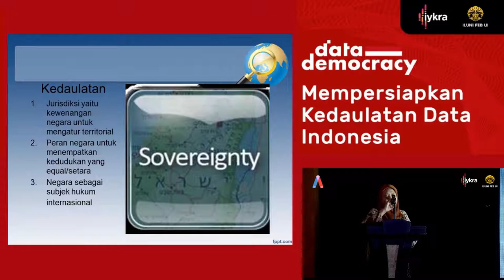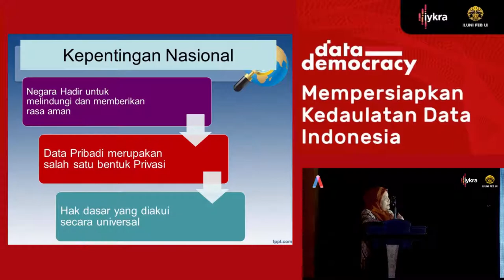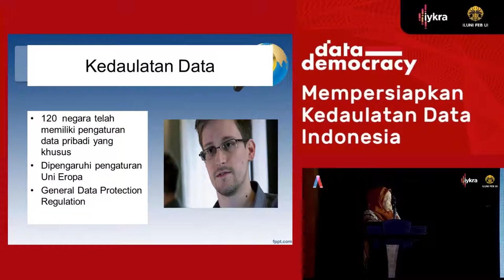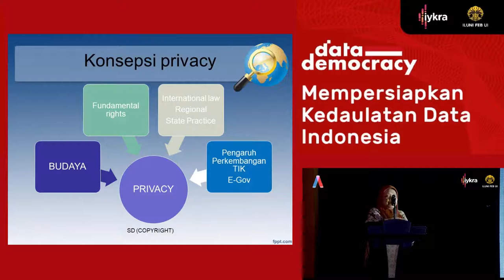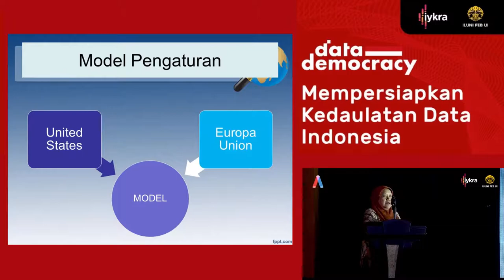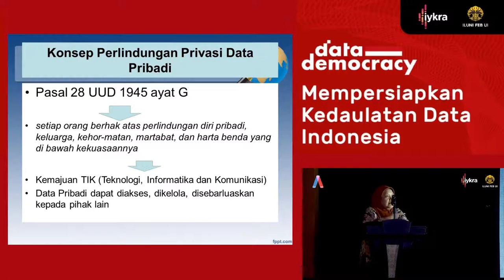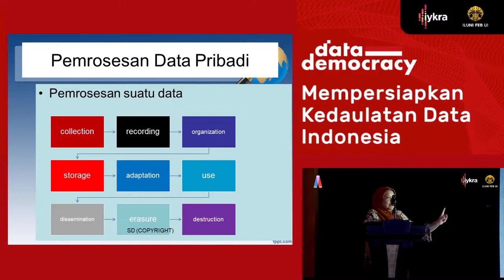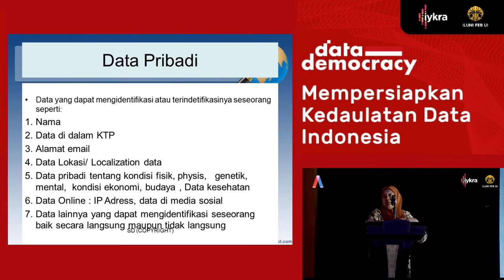SINTA DEWI ROSADI - Perlindungan Data Privasi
Pada Data Democracy Day, Sinta Dewi Rosadi selaku Asisten Professor di Fakultas Hukum Universitas Padjajaran, Bandung, memaparkan penjelasan mengenai hukum cyber di Indonesia dan urgensi kedaulatan data.

Beliau pun juga telah melakukan penelitian tentang cyberlaw, khususnya dalam isu privasi informasi pada lembaga pemerintah seperti Kementerian dan Informasi.

Bagaimanakah pandangan Sinta DewiRosanti terhadap perlindungan data privacy di Indonesia?